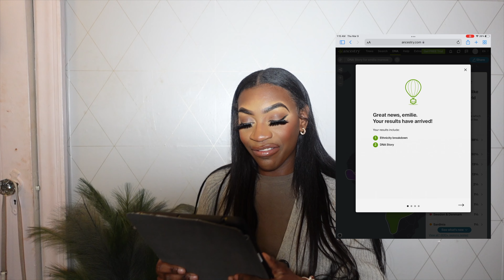Black Girl does DNA test results | What am I?? | Ancestry DNA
Heyyy girly ❤️ OPEN FOR MORE!!!

Y'all I was curious about my DNA cause idk i just wanted to know, you know as a black person we dont get the full story of ancestors, you know how to story goes. But I was curios to gain a grasp of it through my dna. I did do my dna test with ancestry, one of the most accurate one. They go on sales typically around the holidays too!!

- Amazon store front